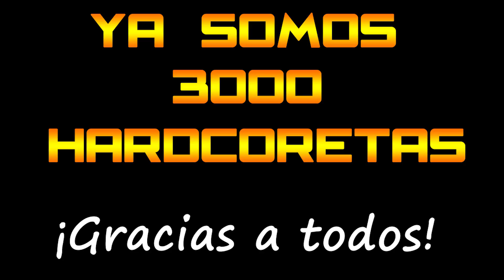¡ESPECIAL 3000 SUBS!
Muchas gracias a todos por el apoyo recibido y seguiré subiendo contenido cada día mejorando al anterior! YEAH! ESPECIAL 3000 suscriptores!